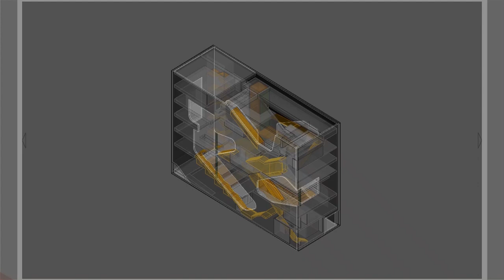C1.1 Decompositional Video Analysis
C1 - PinUp